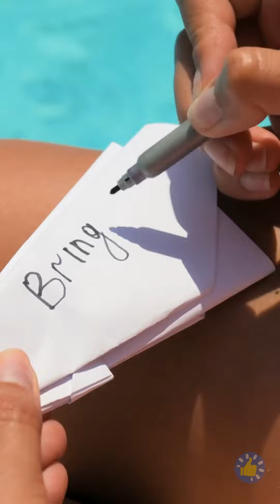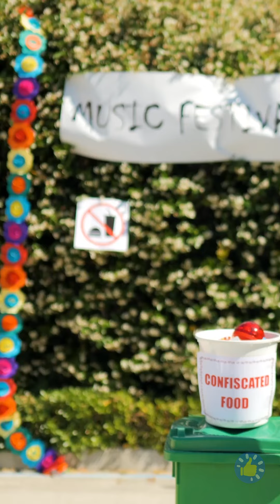КАК ТАЙКОМ ПРОНЕСТИ ЕДУ КУДА УГОДНО 😄🏥 || КЛАССНЫЕ ПРИЕМЫ И ЛАЙФХАКИ, КОТОРЫЕ НУЖНО ПОПРОБОВАТЬ!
Тайм-коды:
00:00 – Притворитесь доктором
00:55 – Как сделать классные шлепанцы
01:17 – Каблук с помадой